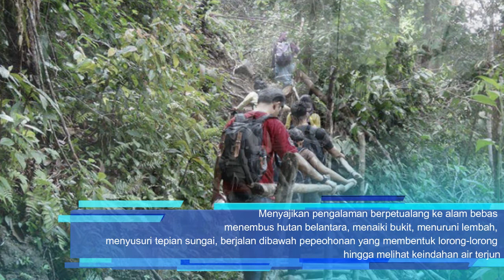Air Terjun Lubuak Nyarai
Lubuak Nyarai merupakan salah satu air terjun terindah yang dimiliki Sumatera Barat.

Lokasinya tak jauh dari Kota Padang dan Bandara Internasional Minangkabau.
Cukup menempuh waktu 1,5 jam dengan kendaraan menuju posko masuk.

Berlokasi di pedalaman Hutan Gamaran yang berlokasi di Jorong Gamaran, Korong Salibutan,
Kecamatan Lubuk Alung, Kabupaten Padang Pariaman.

Menyajikan pengalaman berpetualang ke alam bebas

menembus hutan belantara, menaiki bukit, menuruni lembah,
menyusuri tepian sungai, berjalan dibawah pepeohonan yang membentuk lorong-lorong
hingga melihat keindahan air terjun.

Perjalanan menuju air terjun harus dengan berjalan kaki.
Jarak tempuh mencapai 2 jam lebih menuju air terjun.

Lubuak Nyarai memberikan suguhan pemandangan yang super cantik sekali.

Kolam Lubuak Nyarai ini tidak terlalu dalam dengan air yang jernih, dingin dan dasar berwarna kehijauan,